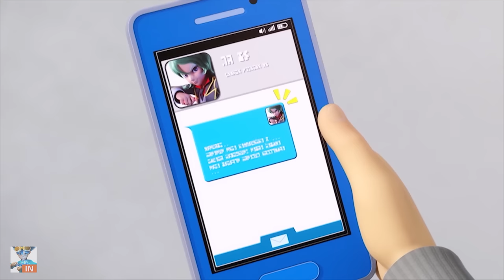Watch Car | सुपर रेस का किस्सा | हिंदी कार्टून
Watch Car in Hindi | 🏎️ सुपर रेस का किस्सा 🏎️ Compilation | हिंदी कार्टून | AnimatedSeriesforChildren HindiCartoons ForKids   @watchcarTV_eng

वॉच कार के बारे में: पावर बैटल वॉच-कार एक एक्शन-एडवेंचर शो है। दुनिया भर में उत्साह में, एक युद्ध टूर्नामेंट "वॉच कार बैटल लीग (डब्ल्यूबीएल)" खोलता है। जल्द ही वॉच-कार का उपयोग करने वाला यह युद्ध खेल दुनिया भर में ख्याति प्राप्त करता है। खेल के "बारह मास्टर्स" एक दूसरे के साथ प्रतिस्पर्धा करेंगे और विजेता बनने के लिए पिछले साल के चैंपियन ब्लैक जार "काई" पर जीत हासिल करेंगे। इस बीच, दुष्ट संगठन "छाया" प्रकट होता है और अपनी "मॉन्स्टर कारों" का उपयोग करके वॉच-कार को खत्म करने की कोशिश करता है। हमारा हीरो "जीनो" भी अपने "ब्लूविल" के साथ डब्ल्यूबीएल में प्रवेश करता है और शीर्ष पर पहुंचने का सपना देखता है। लॉक और लोड! सबसे पेचीदा साहसिक कार्य शुरू हो गया है!

About Watch Car: The Power battle Watch-Car is an action-adventure show. In burst enthusiasm around the world, there opens a battle tournament “Watch Car Battle League (WBL)”. Soon this battle sport using Watch-Car gains worldwide fame. “Twelve Masters” of the game shall compete with each other and win over Black Czar “Kai” the last year’s champion to become a winner. Meanwhile, the evil organization “Shadow” appears and tries to eliminate Watch-Car using their “Monster Cars”. Our hero “Jino” also enters WBL with his own “Bluewill” and dreams his way to the top. Lock and load! The most intriguing adventure has started!

powerbattle hindicartoons हिंदी कहानियाँ stories in hindi hindi kahaniya 2021 hindi kahaniyan animation